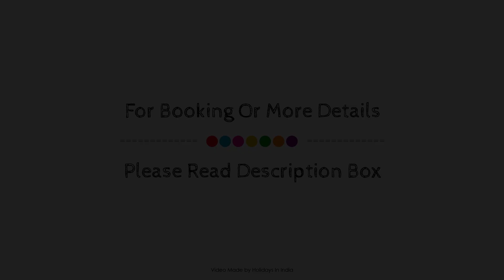Coorg Tree House, India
Searching For
1. Coorg Tree House
2. Coorg Tree House Virtual Tour
3. Coorg Tree House Rooms
4. Coorg Tree House Amenities
5. Coorg Tree House Videos
6. Coorg Tree House Offers
7. Coorg Tree House Deals
Audio Credit:
Track Title: Reasons To Hope
Artist: Reed Mathis